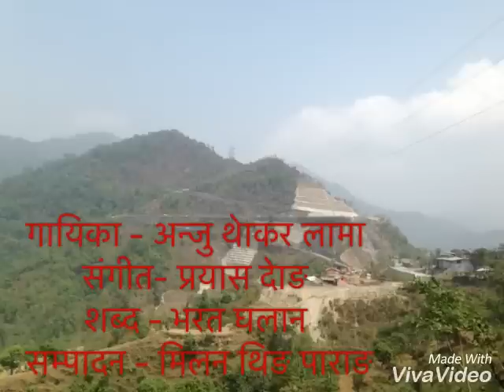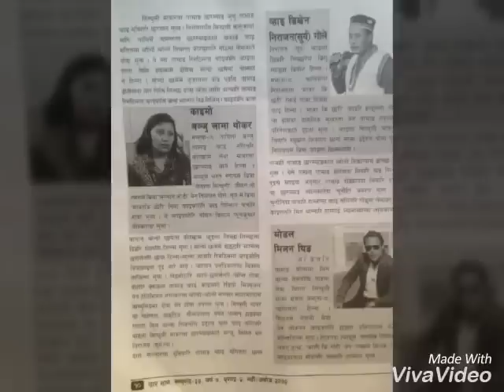New Tamang Selo Damfu Ra Selo Gankiyo By Anju Thokar Lama || 2073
Danfu Ra Selo Gankiyo
Singer - Anju Thokar Lama
Lyrics - Bharat Ghalan
Edit - MiLan Thing Parang